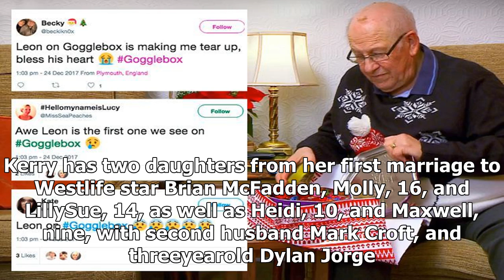Kerry katona’s ex-husband george kay watched over by police as he picks up their daughter for chris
Kerry katona’s ex-husband george kay watched over by police as he picks up their daughter for christmas